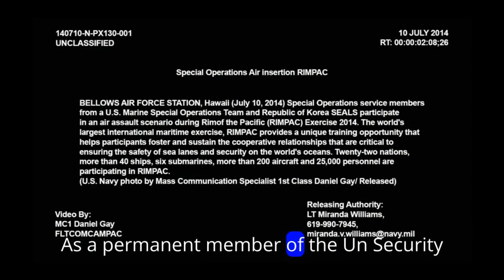Most Powerful Countries in the World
Unveiling the Titans: Exploring the Most Powerful Countries in the World

Join us on a riveting journey as we unveil the most powerful countries in the world, dissecting their economic prowess, military might, technological advancements, and global influence.

From towering economic giants to military juggernauts, we leave no stone unturned in our quest to understand what sets these nations apart and propels them to the summit of global dominance. Through meticulously researched analysis and captivating visuals, we bring you a comprehensive exploration of the forces driving these nations to the forefront of international affairs.

Witness the intricate dance of diplomacy and strategy as these countries navigate complex alliances, trade agreements, and geopolitical rivalries. Gain insights into their historical trajectories, societal foundations, and aspirations for the future, painting a vivid picture of their place in the ever-evolving tapestry of global power dynamics.

Whether you're a seasoned geopolitics enthusiast or a curious observer seeking to understand the forces shaping our world, our channel promises to deliver engaging content that educates, entertains, and enlightens. Welcome to the forefront of geopolitics.